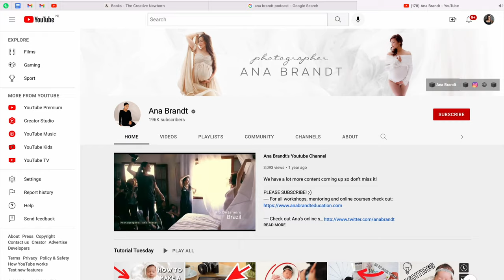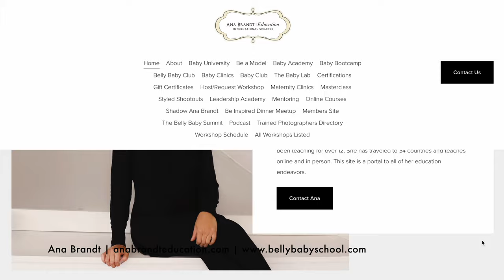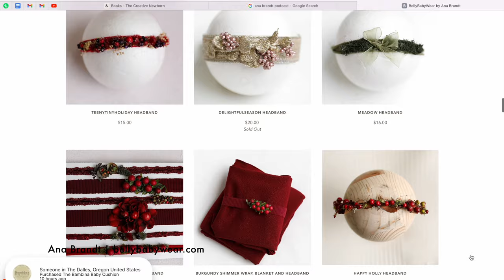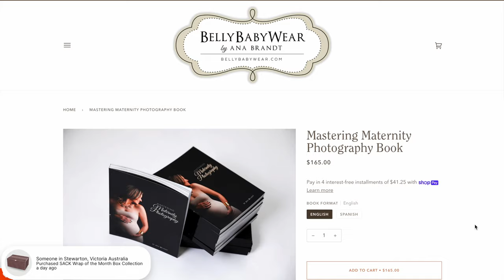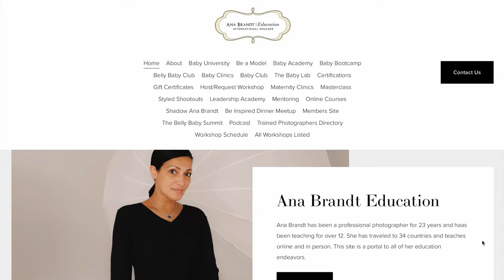S01 E06 | ANA BRANDT | Maternity & Newborn Celebrity Photographer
Welcome to No Watermark Photography Podcast, an international offering of “Sin Marca de Agua”. A podcast for professionals and enthusiasts to connect and share their stories.

In this episode of the podcast, we will talk with Ana about her journey as a Maternity and Newborn Photographer.

The sixth episode of this first season will be available
on Spotify, Anchor.FM Apple Podcasts and Google Podcasts.

Chapters:
00:00 Intro
02:19 Welcome
02:31 About Ana
09:00 Leaving her day job
10:43 Spanish and roots
11:15 Booking a session
13:37 Photoshoot preps
16:00 Energy during the session
16:53 Necessary training
20:47 Ana Brandt Education
22:10 Mentors and Inspiration
25:42 Baby age and weight for a session
29:07 Studio and home celebrity sessions
30:17 Work schedule
32:15 Frames per session
32:58 Culling, post-pro and accuracy
36:19 Mistakes to avoid
37:56 Self-sabotage
40:32 Dos and don’ts poses and safety of the baby
44:13 Must have newborn props
46:21 Ana’s camera bag
47:29 Favorite gear
48:50 Free time and hobby’s
50:16 Closing

About Ana:

Ana Brandt is a Professional Maternity and Newborn Photographer in California. Ana is one of the most recognized maternity/newborn photographers in the world.

Ana Brandt has been a Professional Photographer for over 20 years and a global educator for over 12 years.

Ana Brandt has worked with several celebrities such as Alicia Silverstone, Sarah Drew, Edyta Sliwinska, Ian Ziering, Jessica Rey, Adrian Young, Sienna Guillory, Eddie Guardado, Kobe Bryant, and many others.

Ana Brandt was the first photographer in the world to design, create and market Maternity gowns to the Photography Industry 17 years ago. She revolutionized the Maternity Photographer industry by setting the design standard for Maternity gowns and the use of fabrics for client sessions. Her store has shipped her gowns to over 100 countries worldwide.

You will not be charged any additional fees and you will contribute to this project. These posts are based on my own experience and research, please also do your own research and take everything as an opinion. Thank you!